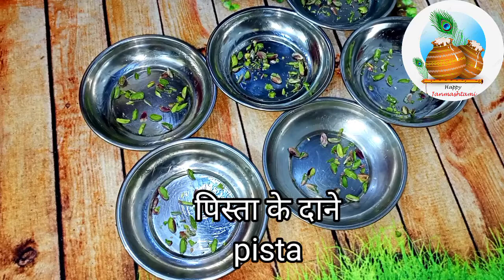सिर्फ 10 मिनट में आसान पारंपरिक जन्माष्टमी स्पेशल भोग प्रसाद#Janmashtami2023#janmashtamibhogprasad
सिर्फ 10 मिनट में आसान पारंपरिक जन्माष्टमी स्पेशल भोग प्रसाद#Janmashtami 2023#janmashtamibhogprasadजन्माष्टमी स्पेशल ट्रेडिशनल पाग रेसिपी।Janmashtami 2023#janmashtamiprasad

हेलो फ्रेंड्स मैं हूं रचना और आपका स्वागत है मेरे channel Rachna creative kitchen में ,आज मैं बहुत ही आसान तरीके से जन्माष्टमी स्पेशल पाग की रेसिपी लेकर आई हूं  जिसे ना तो आप को काटना पड़ेगा और निकालने में आसानी होगी यदि आपको मेरी यह पाग की रेसिपी पसंद आए तो please like share and subscribe my channel🙏🙏🙏🙏🙏🙏🙏🙏🙏🙏🙏🙏🙏🙏🙏🙏🙏#

# coconutpaagrecipe
 # जन्माष्टमीकेपकवान
# JanmashtamikaPrasad